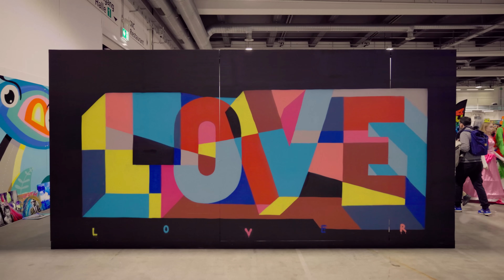ZURICH POP CON & Game Show: Aftermovie 2024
Ein Wochenende voller Games, Cosplay, Action, Anime und vor allem ganz viel Spass: gemeinsam feierten wir ein Wochenende Popkultur in allen Formen!

Die Messe Zürich war gefüllt mit freudigen Erlebnissen, fantastischen Gestalten und fröhlichen Gesichtern. Die ZURICH POP CON & Game Show ist nach der FANTASY BASEL – The Swiss Comic Con mit Abstand das grösste Schweizer Festival für Gaming und Popkultur.

Danke an alle für dieses Festival-Highlight und bis zum nächsten Herbst: 27. & 28. September 2025 /